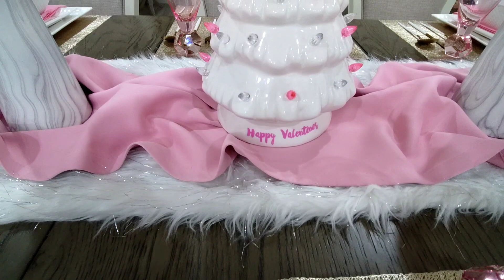A CLASSIC VALENTINE'S DAY TABLESCAPE || DECOR IDEAS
Hosts : The Grace Life DIY Home Decor
              Amethyst Adventures

Guest-Host : Annalee's Cupboard